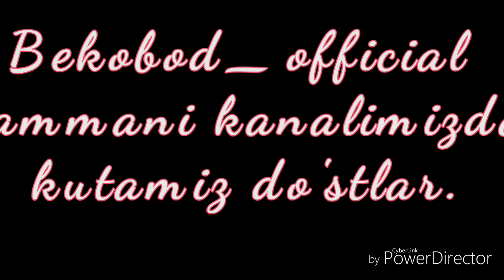Bekobod shaxri 2018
Bekobod shaxri